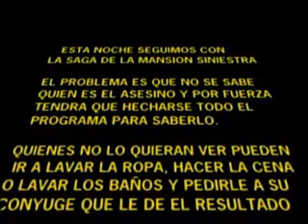La Tencha - La mansion PARTE 2 (1 de 3)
Sorry por no grabar la primera parte, pero pase por dificultades tecnicas (cerotadas para joder la compu) pero aqui esta el episodio de la mansion, disfrutenlo